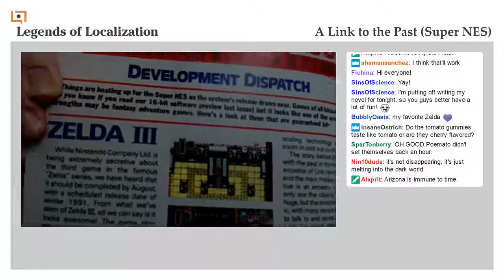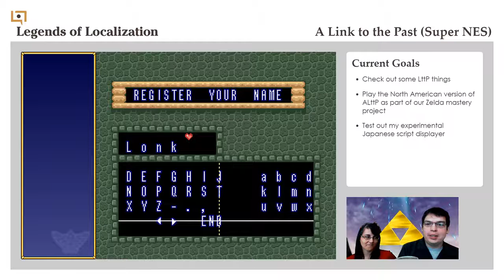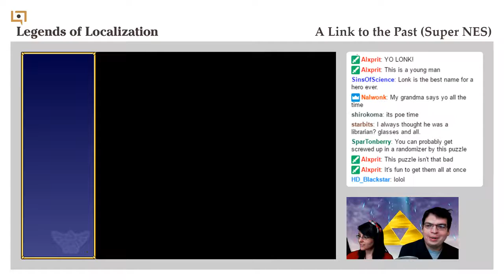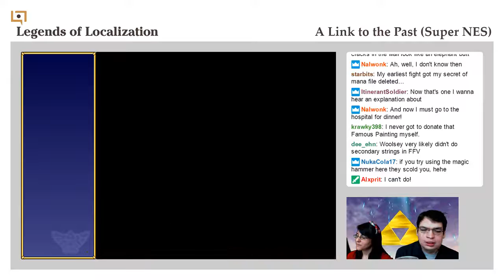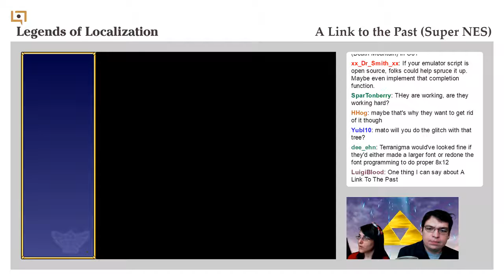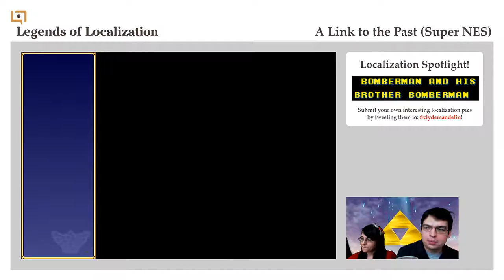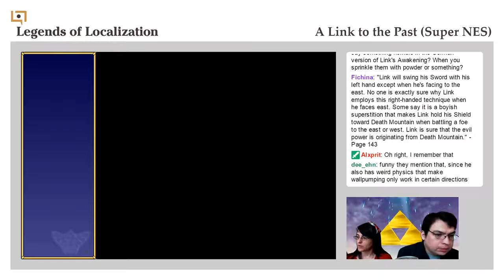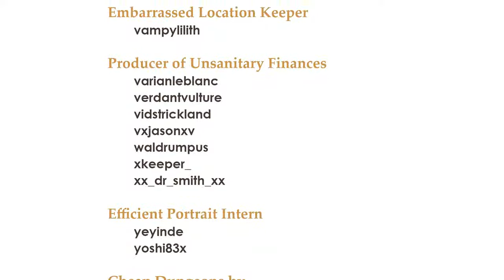The Legend of Zelda: A Link to the Past, Part 1/10 [Legends of Localization Live Stream]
We begin our adventure through Hyrule, armed with some fancy programming that shows the Japanese script as we play the English game. Despite having played the game a dozen times, we already learn some new things!